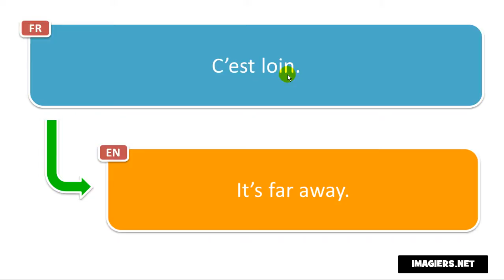النطق الفرنسي # C’est loin